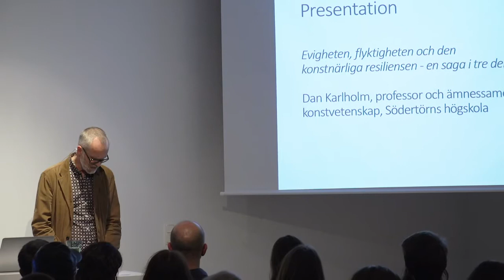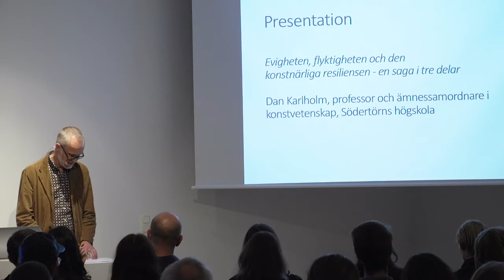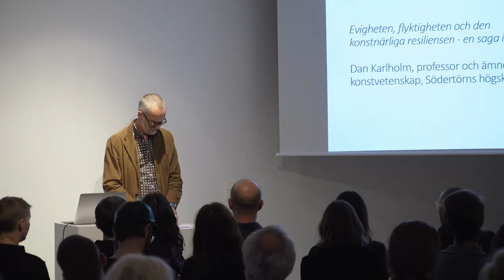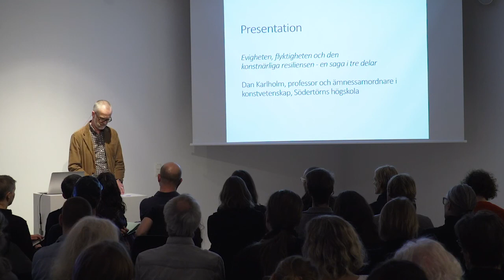Dan Karlholm - vigheten, flyktigheten och den konstnärliga resiliensen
Evigheten, flyktigheten och den konstnärliga resiliensen – en saga i tre delar
Dan Karlholm, professor och ämnessamordnare i konstvetenskap, Södertörns högskola, beskriver hur det gamla kravet på permanens har genomgått en omvandling i vår tid till förmån för det temporära och korta. Nu kommer nya utmaningar igen med behovet av mer långsiktiga och flexibla lösningar under Antropocen.